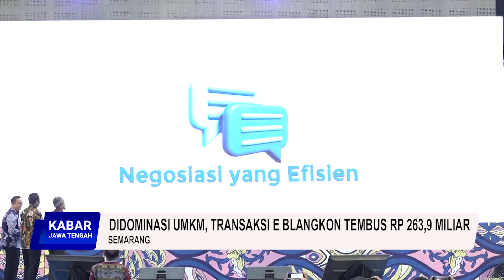Didominasi UMKM, Transaksi E Blangkon Tembus Rp 263,9 Miliar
Kehadiran katalog elektronik belanja langsung toko online atau E Blangkon, menjadi salah satu cara untuk meningkatkan ekonomi pengusaha UMKM. Karena hingga semester pertama tahun 2024, nilai transaksi belanja barang dan jasanya mencapai Rp 263,9 miliar. (res)